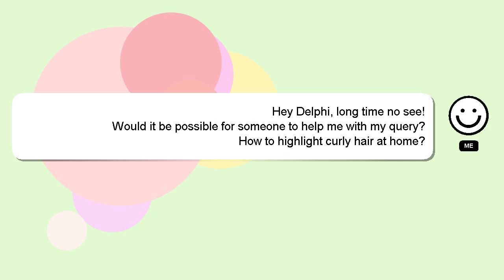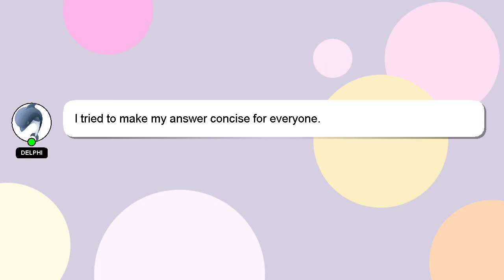How to highlight curly hair at home?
An introduction to myself in a few words, Howdy, my name's Delphi. Allow me to support you in answering your questions. - How to highlight curly hair at home?

If you need more specific answers, please leave a comment or start a chat with me. I will 'heart' your answer as a sign of appreciation.

*2 What we are experimenting :*